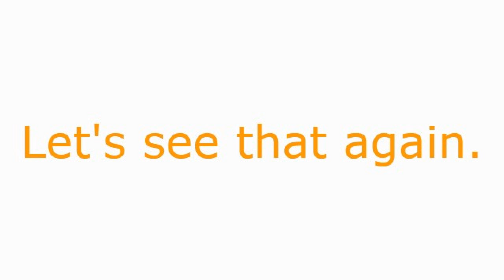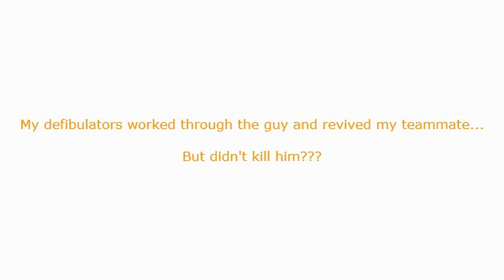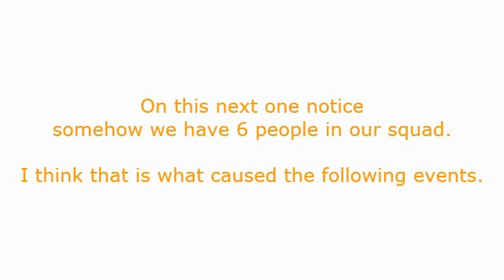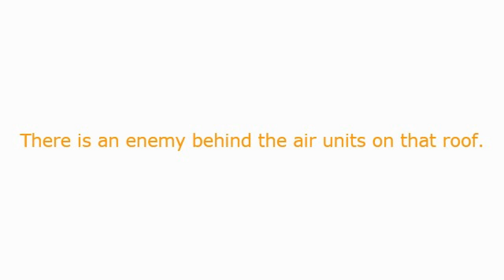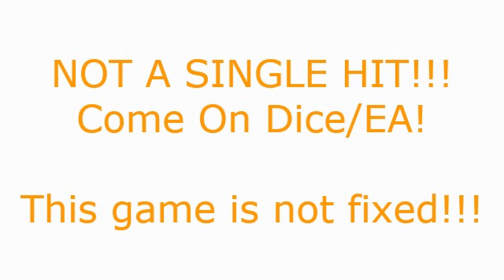Battlefield 4 is not fixed!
Battlefield 4 is still broke!   EA says it is fixed.  This video shows it is not!

Brokenfield 4!  It's in the game!